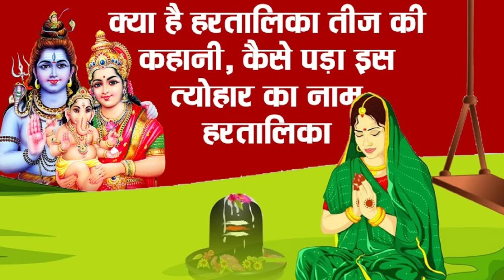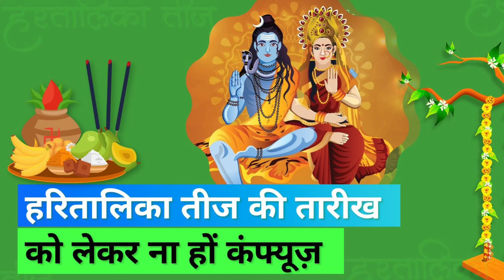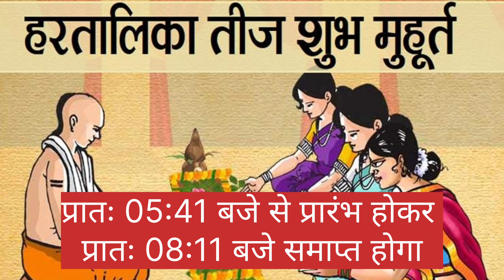हरतालिका तीज 2024 में कब है| Hartalika Teej Kab Hai | Haritalika Teej Ka Vrat Kitni Tarikh Ko Hai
हरतालिका तीज कब है हरतालिका तीज कब है 2024 हरतालिका तीज व्रत कथा हरतालिका तीज हरतालिका तीज के भजन हरतालिका तीज कितने तारीख को है हरितालिका तीज कितनी तारीख की है हरतालिका तीज की कहानी हरतालिका तीज कब है 2024 में हरतालिका तीज 2024 तीज कब है 2024 तीज का व्रत तीज व्रत तीज के व्रत तीज कब की है तीज जुलाई 2024 तीज सितंबर 2024 तीज अगस्त 2024 में कब है तीज की तारीख बिहार 2024 तीज व्रत कितने तारीख को है तीज का व्रत कब है हरतालिका तीज कब है हरतालिका तीज किस दिन है हरतालिका तीज कितनी तारीख को है हरतालिका तीज कौन से महीने में है हरतालिका तीज कब पड़ेगी हरतालिका पूजा का समय हरियाली तीज कब है हरियाली तीज का व्रत कब है हरियाली तीज का पारण कब है हरियाली तीज व्रत कथा हरियाली तीज की कहानी हरितालिका तीज व्रत कैसे किया जाता है हरतालिका तीज पूजा विधि हरतालिका तीज की व्रत कथा सुनें हरतालिका तीज के बारे में बताएं हरतालिका तीज के दिन चंद्रमा की पूजा कब करें हरतालिका तीज के दिन चंद्रोदय का समय हरतालिका तीज व्रत का समय कथा सुनाएं